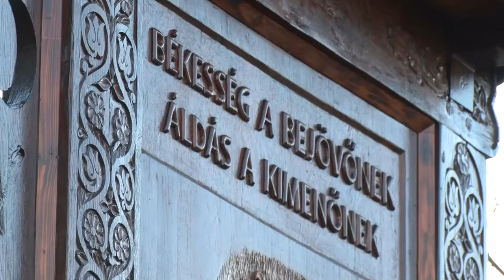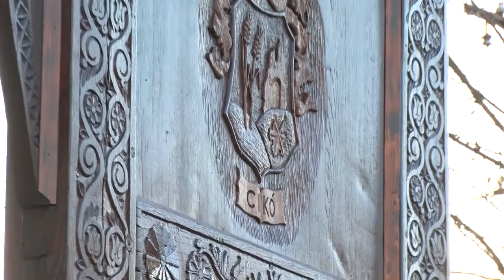Székelykaput avattak Cikón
Ünnepi keretek között adták át Cikón a felújított székelykaput. Tizenegy év után vált szükségessé a kapu renoválása, amit pályázati támogatásból és a helyiek összefogásával valósítottak meg. Potápi Árpád János nemzetpolitikáért felelős államtitkár, Tolna megye kettes számú választókerületének országgyűlési képviselője köszöntőbeszédében elmondta, nagyon fontosnak tartja a székelység szimbólumainak, hagyományainak és kultúrájának az ápolását.